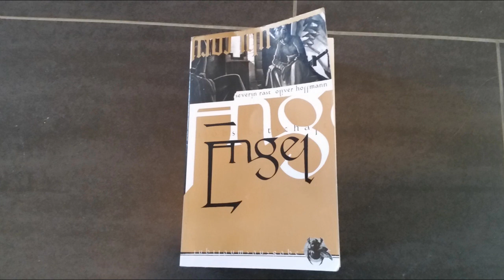[Lesung] Engel: Hiobs Botschaft - Traumsaat - Kapitel 2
3. überarbeitete Neuauflage 2004